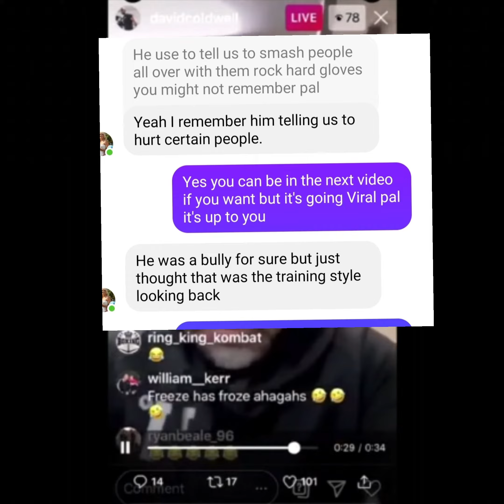Dave Coldwell Bullying again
dave coldwell bully